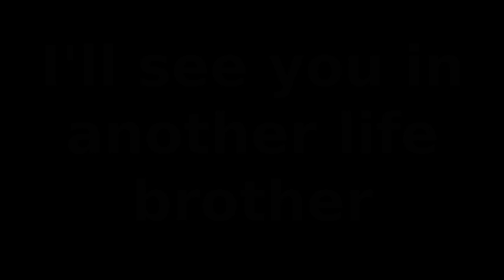Пашинян с ТРИБУНЫ ООН: «Ни один АРМЯНИН не живет на территориях, находящихся под контролем Баку!»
Премьер-министр Республики Армения Никол Пашинян в своей речи на общих прениях 76-й сессии Генассамблее ООН обвинил Азербайджан в многочисленных грубых нарушений международных норм в ходе 44-х дневной войны, а также в нарушении режима прекращения огня, удержании в плену и пытках нескольких десятков граждан Армении, агрессивных заявлений против Армении и армянского народа.
Премьер отметил, что почти каждый день происходят инциденты, цель которых состоит в том, чтобы лишить легитимности мирную повестку дня, не только углубить атмосферу враждебности, но и сделать ее более систематической.